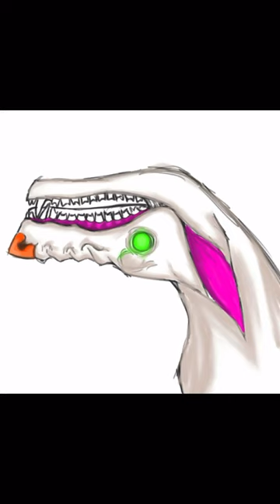Drawing my OC neon dog scary drawing￼